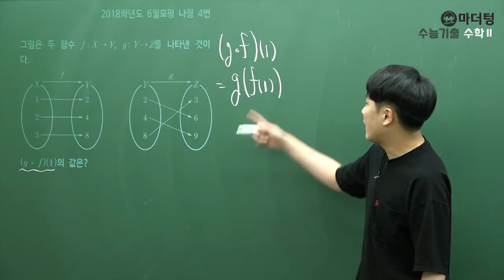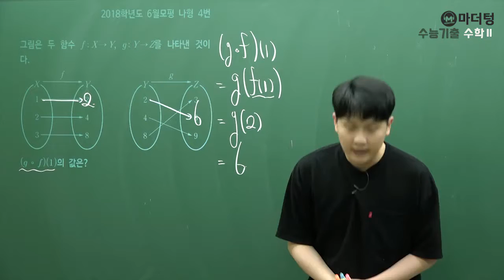[마더텅] [수학2] 2018학년도 6월모평 나형 4번 (풀이 : 우수종 선생님)